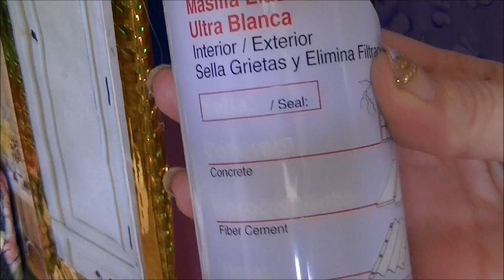Baño para casa de muñecas